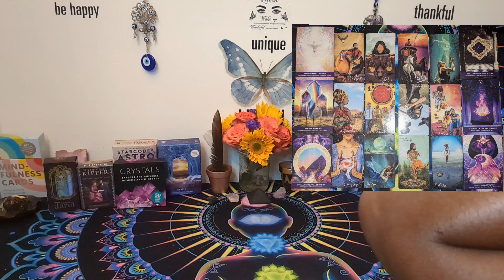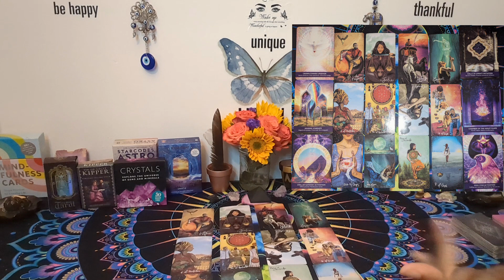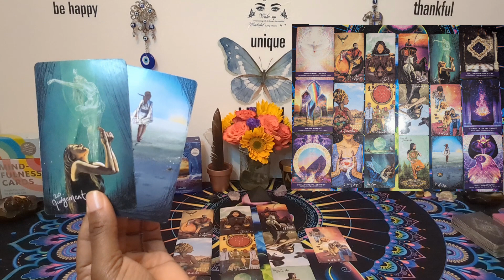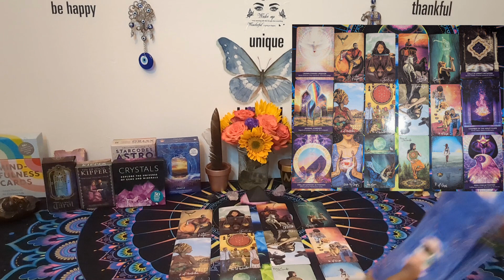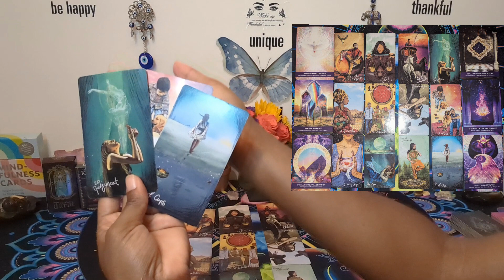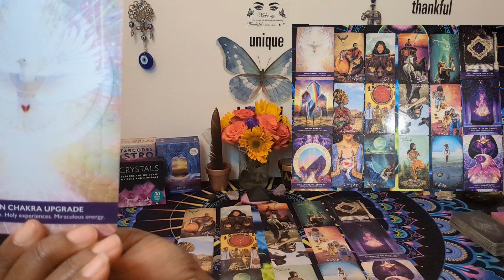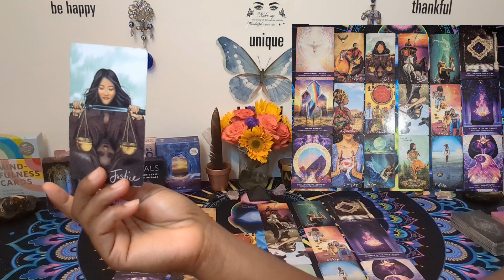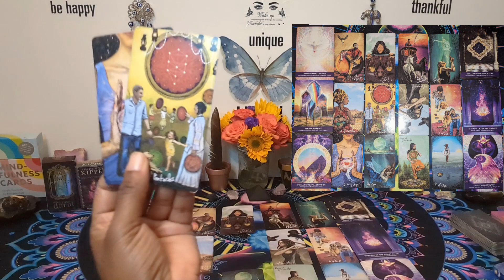Initiation ⌚ pat yourself on the back & Affirm: "I connect with Heaven and 🌎 to create Heaven on 🌍 🪄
Book Personal Readings @ naturesnectar369.square.site